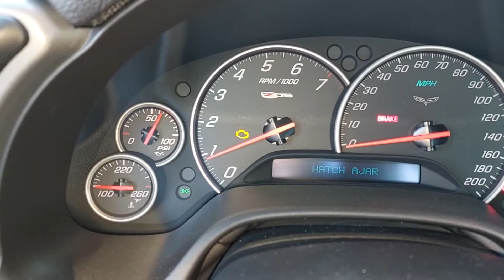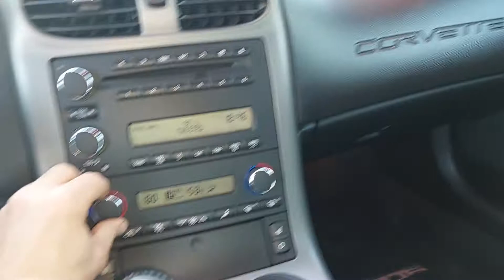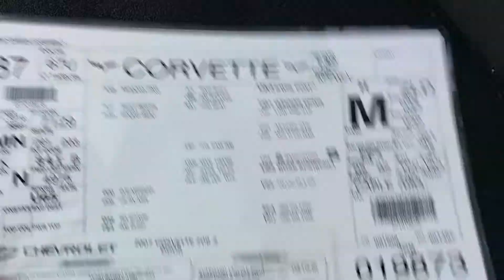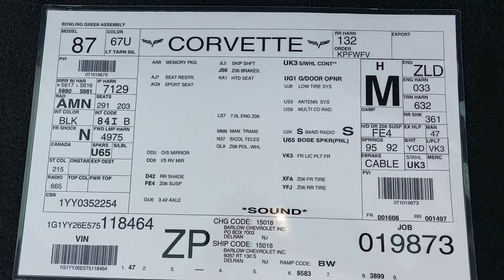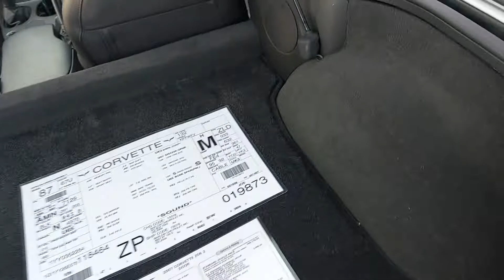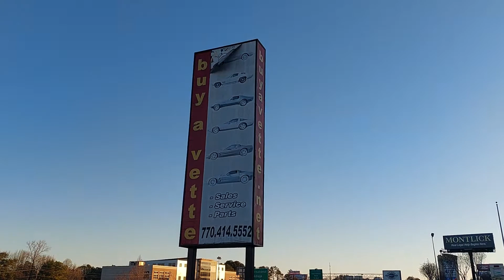A. White - Z06